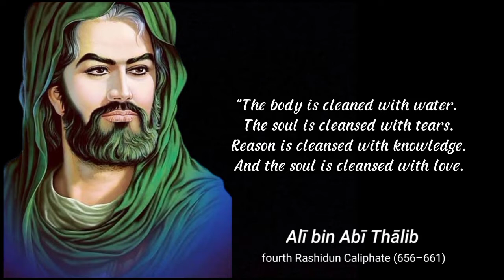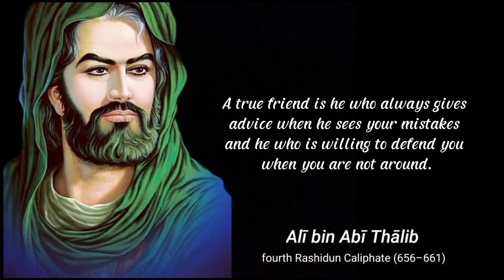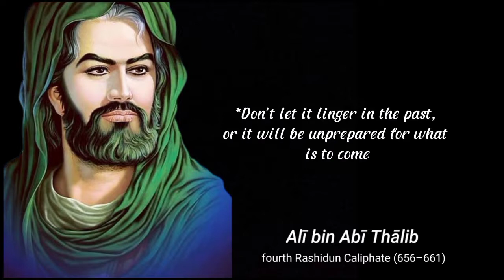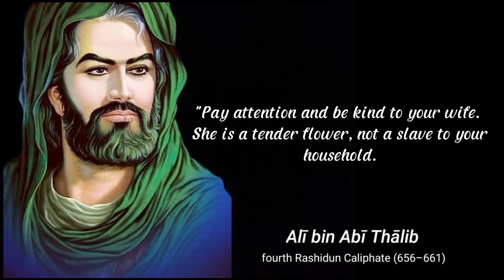Quotes from Ali Bin Abi Talib That Will Motivate You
Alī bin Abī Thālib (Arab: علي بن أﺑﻲ طالب, Persia: علی پسر ابو طالب) (lahir sekitar 13 Rajab 23 SH/599 Masehi – wafat 21 Ramadan 40 Hijriah/661 Masehi) adalah khalifah keempat yang berkuasa dan Imam Syiah pertama. Dia termasuk golongan pemeluk Islam pertama dan salah satu sahabat utama Nabi. Secara silsilah, 'Ali adalah sepupu dari Nabi Muhammad. Pernikahan 'Ali dengan Fatimah az-Zahra juga menjadikannya sebagai menantu Nabi Muhammad.